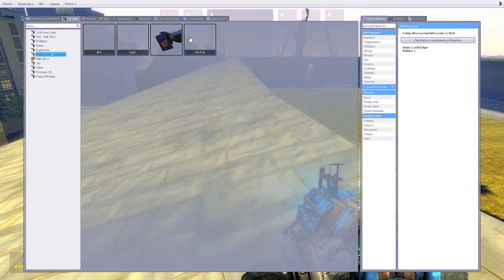FIGHT IN THE STADIUM! WHO WILL WILL HAGGY WAGGY AND THE CREATURES FROM POPPY PLAYTIME3! OR MY TEAM!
FIGHT IN THE STADIUM! WHO WILL WILL HAGGY WAGGY AND THE CREATURES FROM POPPY PLAYTIME3! OR MY TEAM!GARRY`S MOD